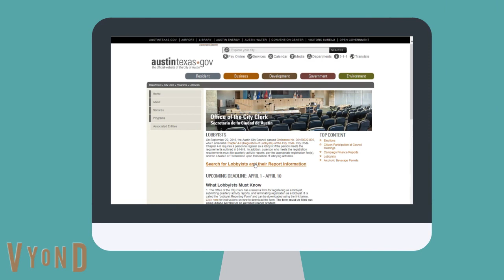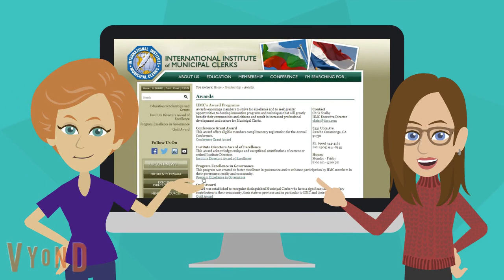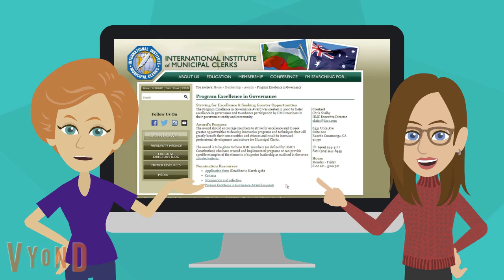City of Austin City Clerk's Program Excellence in Governance Award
In 2018, the City Clerk's Office was awarded the Program Excellence in Governance Award by the International Institute of Municipal Clerk Association for their implementation of the new lobbyist regulations.